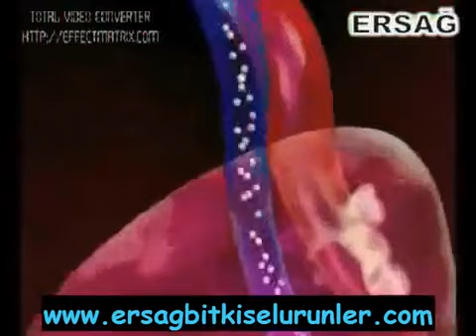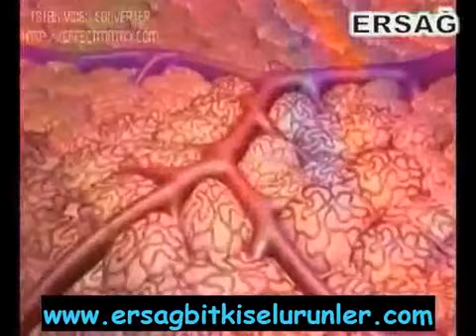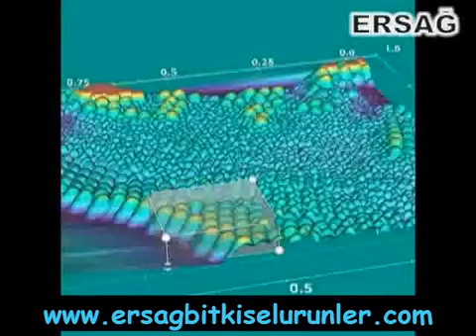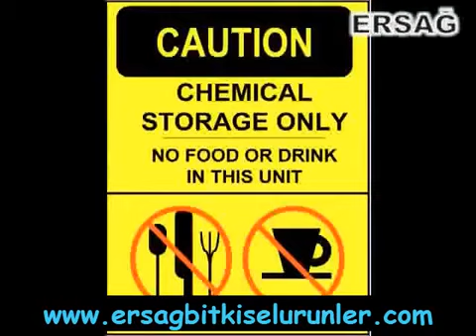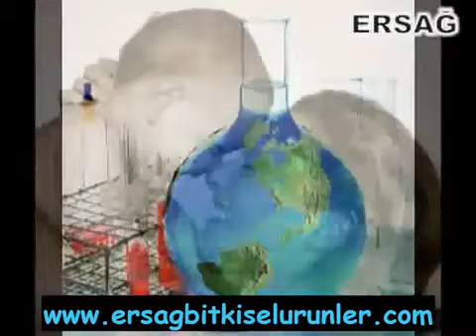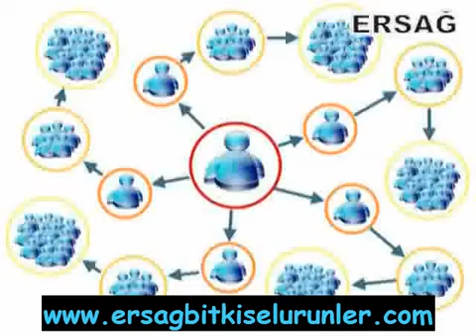Ersağ Tanıtım Filmi